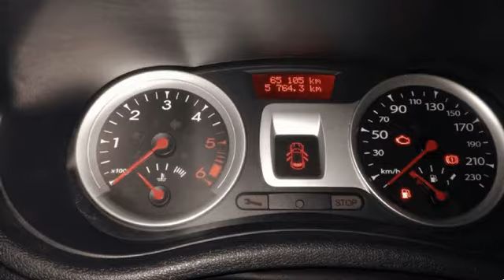Renault Clio Break 1.5 dci gt para Venda em Via Três . (Ref: 448064)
Renault Clio Break 1.5 dci gt para Venda em Via Três . (Ref: 448064) do ano 2012 com 65000 Kms. .Todos os dados e disponibilidade carecem de confirmação junto do vendedor.